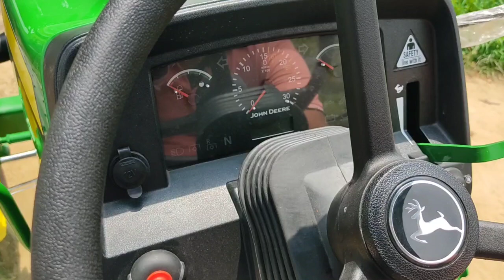New John Deere 5405 full owner review #5405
Modified Tractors CultivationSssss